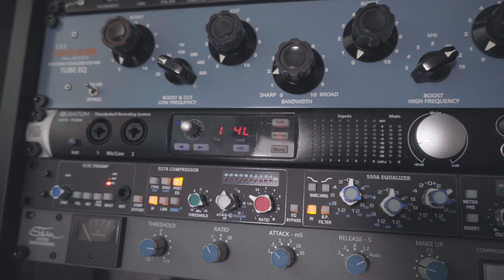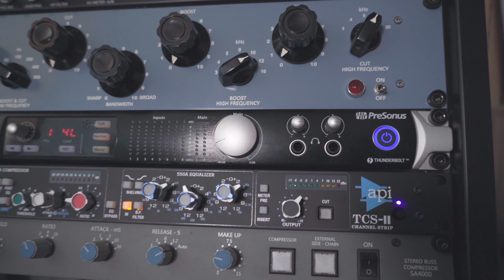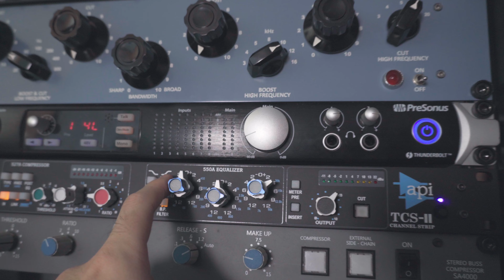API TCS2 - 좋은 마이크프리 + 좋은 컴프레서 + 좋은 EQ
API의 명기만 모아둔 채널스트립
api512C + api 527a + api550a
최고의 프리앰프, 최고의 컴프레서, 최고의 이큐라고 볼 수 있는녀석이죠.
당연하게도 비싼 가격!
비싼 만큼의 성능의 제품입니다.

비싸지만 확실한 성능의 스튜디오급 레코딩채널이 필요하신 분들께 추천드립니다.